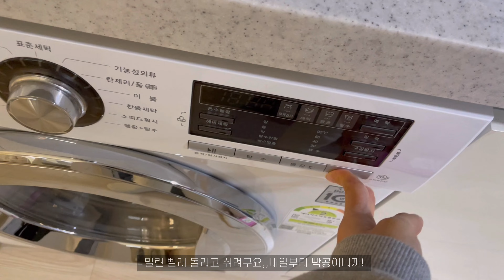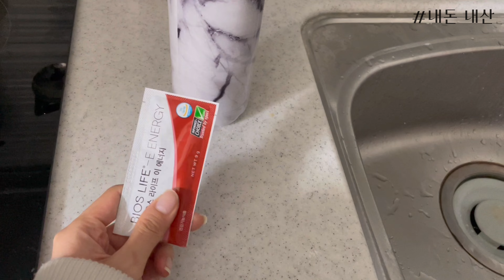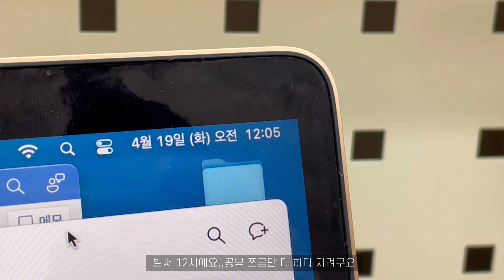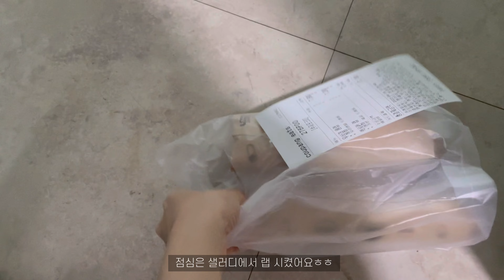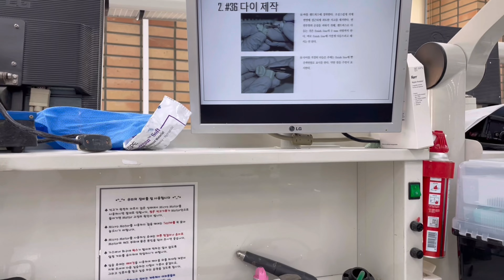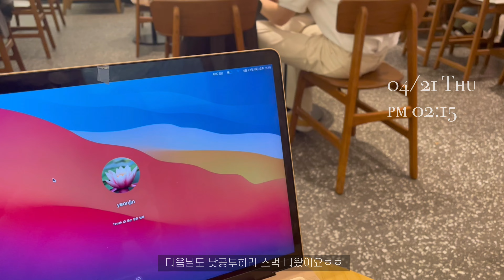치대생vlog | 서울대 치대생의 중간고사 시험기간 | 카공, 집공 | 치대 실습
안녕하세요! 중간고사를 무사히 마치고 시험기간 브이로그로 돌아왔어요ㅎㅎ
소소한 일상이지만 오늘도 영상 재미있게 봐주세요:) 감사합니다!